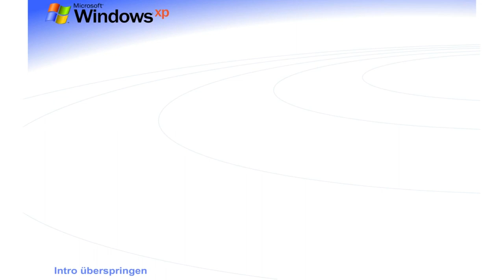Erleben sie die beste, Erleben sie Windows XP Csupo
Requested by KerstmisDutchVideoEditor413 / MDVALE413 HD
End Effect: Windows XP Clearer